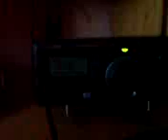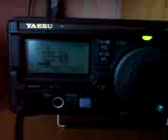OM4AOJ 145.575 FM.3GP